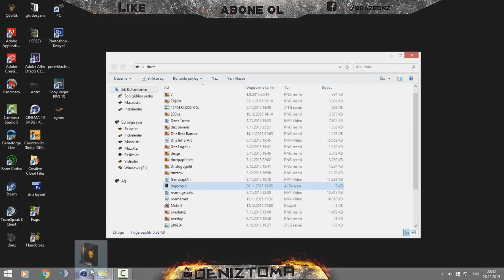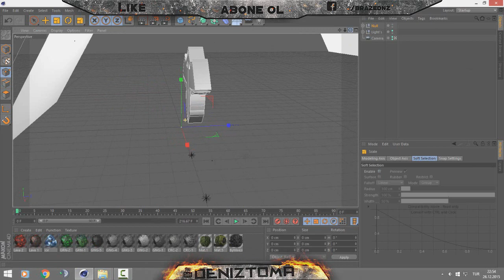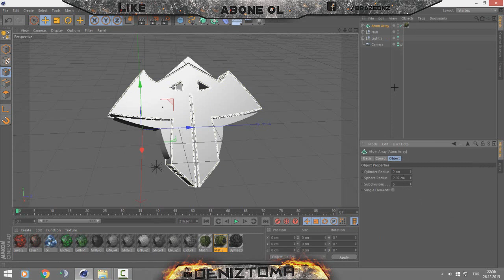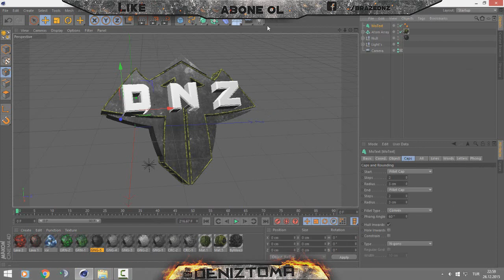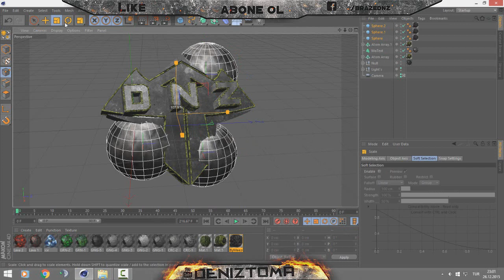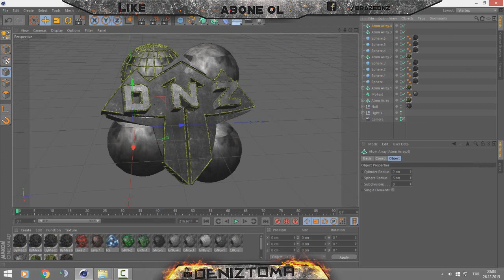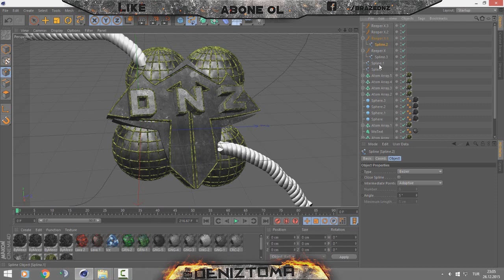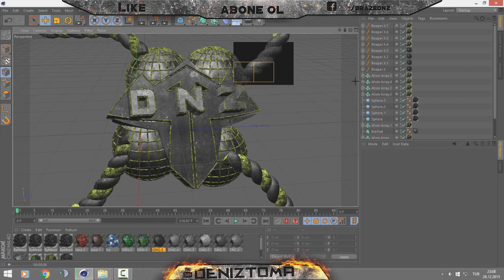Cinema 4D Dersleri #2 GFX Banner Nasıl Yapılır ? (Sesli Anlatım) Tutorial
Skype: xdenizcan_01
Upload Time : 10 Seconds